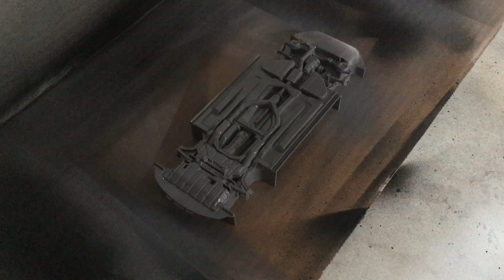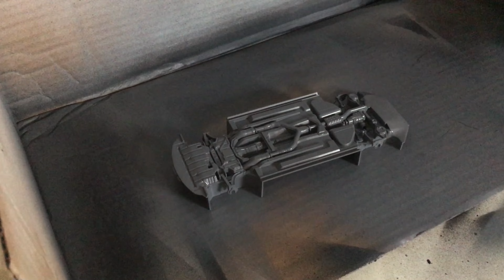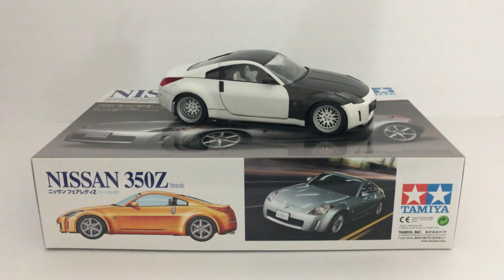Building a Nissan 350z Street Race Car [Finale] (Tamiya 1/24 Nissan 350z)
Hello everyone, I hope you are well! Today's video will be part 4 of building Tamiya's 1/24 Nissan 350z Model Kit. In this video, I will be finishing the chassis, assembling the body, and finishing the kit up. If you liked this series a thumbs up would be excellent!

Link for the kit

X - Acto knife

Microset/sol solution